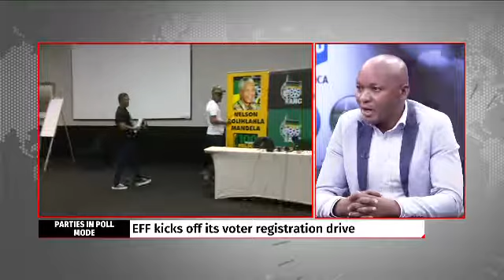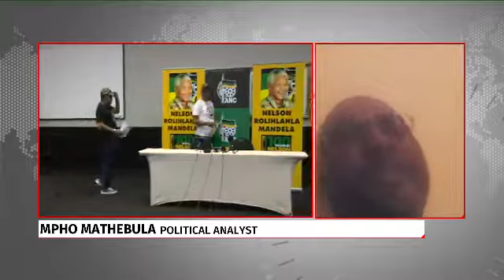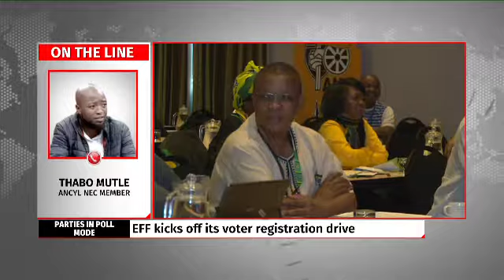Dr Edward Mitole assesses the political parties ahead of 2019 polls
In this panel discussion, Political Analyst Edward Mitole urges the governing party ANC to redeem itself by implementing its conference resolutions or risk losing the election in 2019.